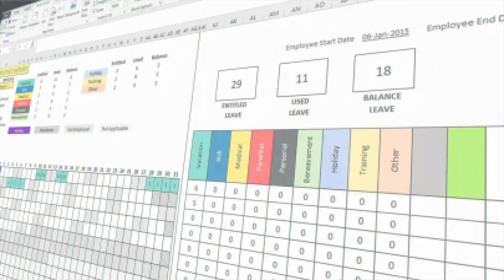Employee Leave Manager Excel Template - Introduction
Introduction to Employee Leave Manager Excel Template

Are you responsible for managing leave in your organization?
1. Would you like to simplify the data entry and management of the leave data?
2. Would you like to quickly see what is the leave balance for a specific employee?
3. Would you like to be able to print an employee report anytime with all the leave details?
4. If you are a team manager or HR manager, would you like to understand the team’s capacity for next month – how many employees are going to be available for work?

You can achieve all of these and more by a simple Excel file within a few minutes after download.

Announcing Employee Leave Manager Excel Template by indzara.com

3 simple steps:
1. Get started with a simple & quick set-up of your organization’s leave settings.
2. Enter your data on Employees and leave entries.
3. Instantly view automated reports and dashboards that are insightful
It really is that simple. Not just Simple. Simple & Effective.

1. In the One-time setup, you can choose number of leave types, name them, choose weekends and holidays for your organization, choose reporting period and the leave entitlement or quota setting.
2. While entering employee data, you can handle new employees joining your organization and employees who leave your organization.
3. With leave data, you can handle multi-day leave by an employee with a single entry. You can handle partial days of leave as well.
4. 4 Automated Reports and Dashboards can be exported as PDF or printed
1. Balance report shows leave balance for every employee
2. Daily Report shows who is on leave for a specific date
3. Employee report is a report for one employee with all leave dates and current balance
4. Team Dashboard shows availability of employees for a chosen month

While it is simple to learn how to use, it is a super effective tool to manage your leave data.
While it reduces time taken for data entry, it provides immediate access to leave balances of each employee.
While setup is simple, it can handle common business scenarios such as customized leave types, weekends, holidays and reporting periods

One file. Simplified Data Entry. Automated calculations. Printable Reports and Dashboards to make smarter decisions.

Leave Management – Simple and Effective.